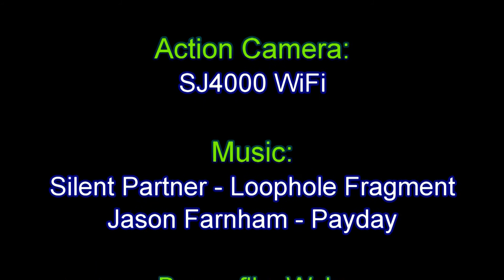Csináld Magad - D.I.Y. #6: Teleszkópos rúd akciókamerákhoz - Telescopic Pole for Actioncameras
Ha valakinek birtokában van valamilyen akciókamera ( GoPro, SJ4000, stb.. típus) és nincs hozzá kihúzható teleszkópos monopod-ja, akkor házilag könnyen készíthet egyet! Ehhez nem kell más, mint valamilyen festőhenger vagy felmosó nyele, melyekre az akciókamera kerékpár adapterével lehet a készüléket rögzíteni! Ezek után már kész is a selfie-botunk! A videóban az előbbire mutatok példát. Elsőre elég durvának tűnhet, de jó szolgálatot tehet, ha magasból szeretnénk felvételeket készíteni, kihasználva  nagylátószög előnyét! Továbbá ezek a nyéltípusok néhány csavaró mozdulattal rögzíthetők, nem hajlanak el a kamera kis súlya alatt és ezáltal stabilabb lesz a felvétel! A videóban semmilyen stabilizáló korrekciót nem alkalmaztam!

Szükséges eszközök - Required tools:
1.Teleszkópos, kihúzható nyél Telescopic pull Pole / handle:
- felmosó / mop  vagy/or festőhenger / paint roller
2. Action camera + Bicycle adapter (kerékpár adapter)